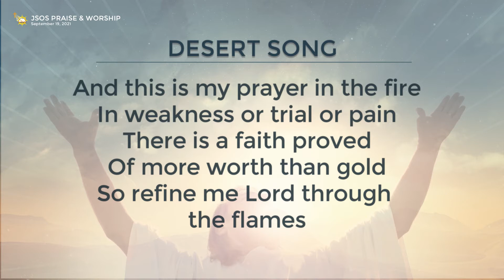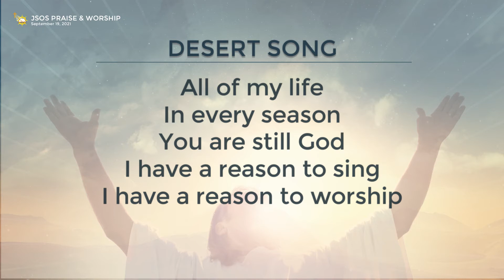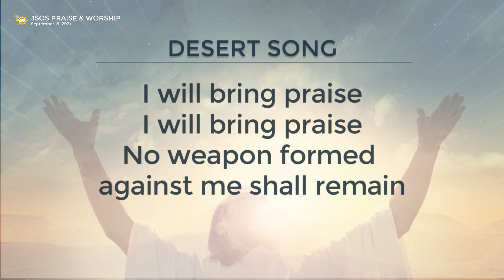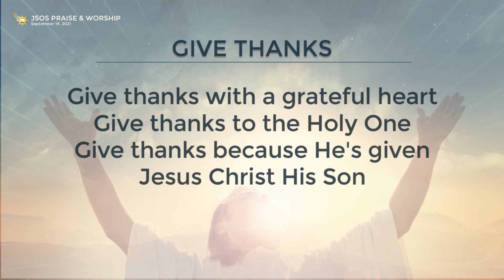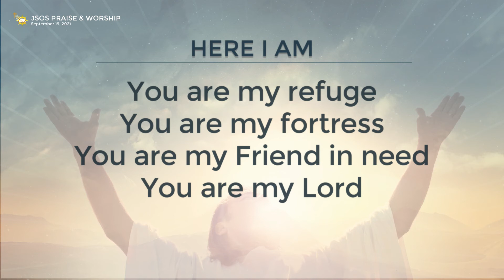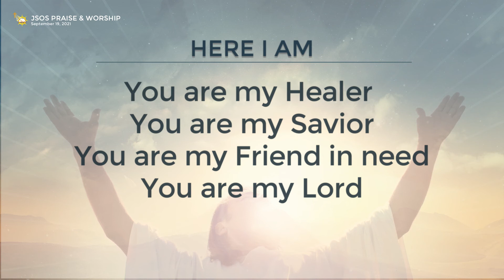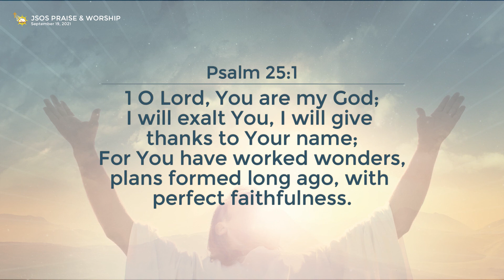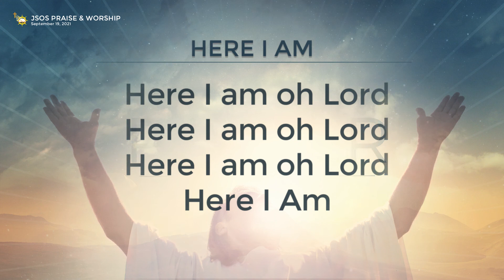SEPT 19 ONLINE WORSHIP | PART 1 Praise and Worship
SEPTEMBER 19, 2021 ONLINE WORSHIP/ S.H.O.W.S.
Part 1: First part po tayo sa pangunguna parin ni Bro. Ronald Bolesa Jr. ng Praise and Music Ministry.
Sung and Arranged by Bro. Ronald Bolesa Jr.
JSOS Worship Original Song

(1) DESERT SONG by joshua tt
Words and Lyrics by Brooke Fraser
Artist: Hillsong Worship

Words and Music by Don Moen

(3) HERE I AM BY JOEL LASRADO